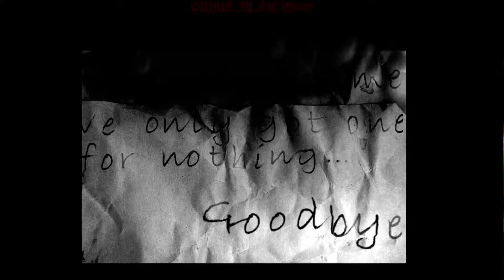The Cat Lady [СИНБ] - странный но интересный психодел